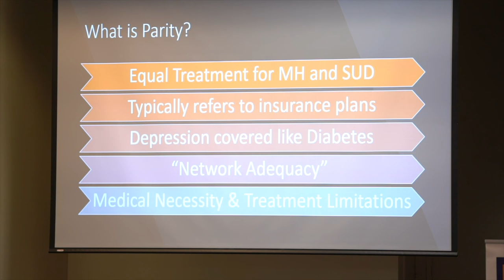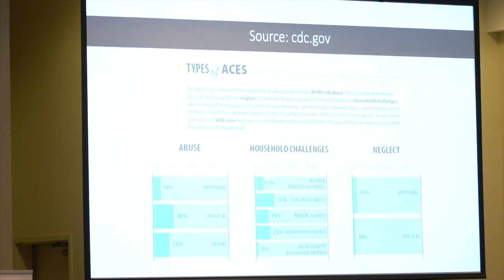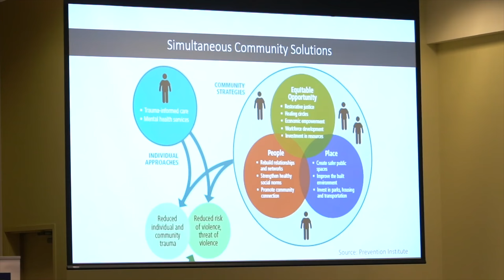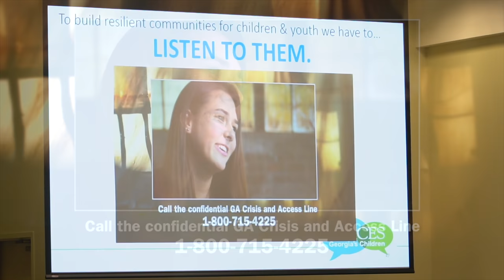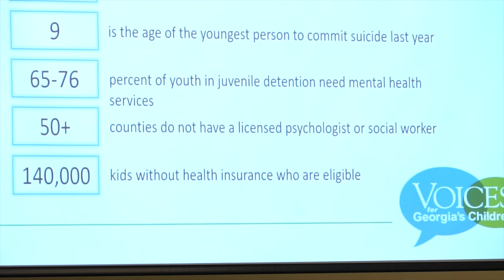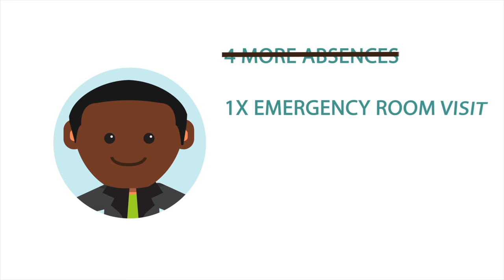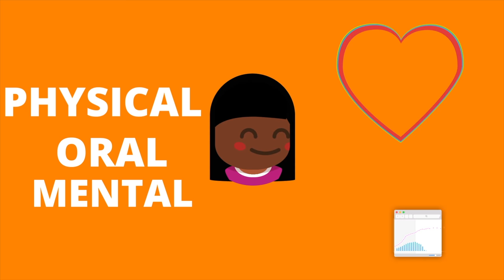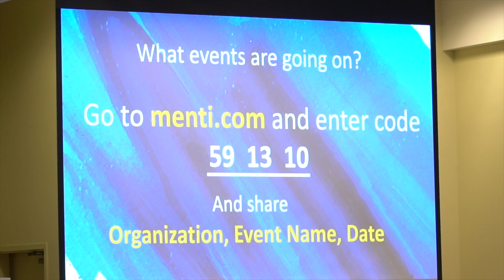May InForum: Building Resilient Communities for Children & Youth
-Dr. Glenda Wrenn, Director, The Kennedy-Satcher Center for Mental Health Equity
-Dr. Erica Fener Sitkoff, Executive Director, VOICES for Georgia’s Children

Dr. Glenda Wrenn is the Director of the Kennedy-Satcher Center for Mental Health Equity, and leads a national conversation on the challenges facing people living with mental health and substance use disorders, with a focus on the opportunities we have for advancing parity, equity, and community resiliency. Dr. Erica Fener-Sitkoff, Executive Director of Voices for Georgia’s Children, leads an organization that advocates for policies that create safe, healthy, educated children that are connected to family and their community. Join us for a conversation on strengthening resiliency in our communities from the perspective of two mental health experts.